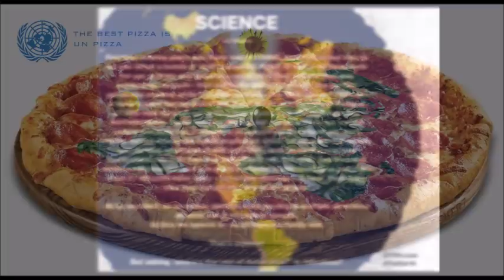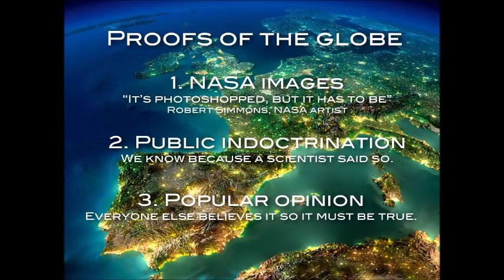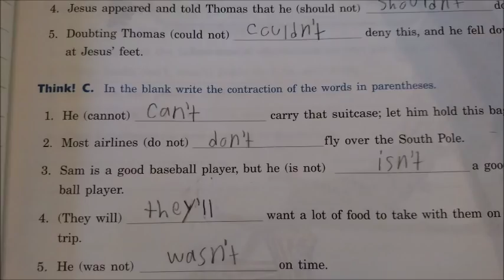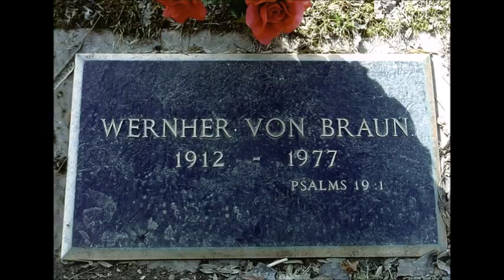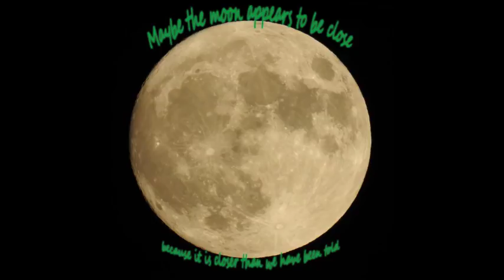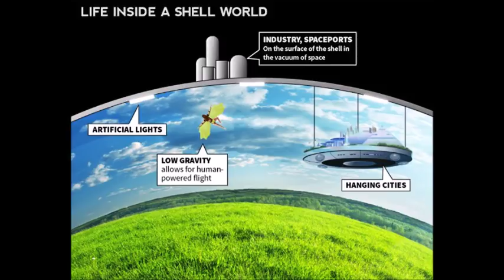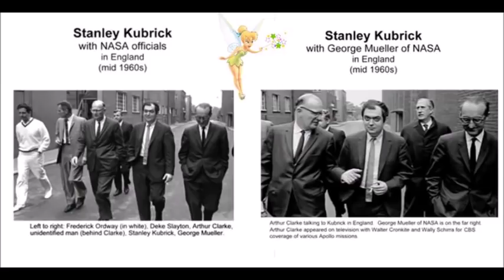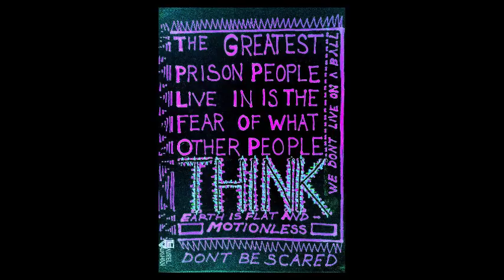Flat Earth Clues Interview 121 - End of Days Radio - Mark Sargent ✅